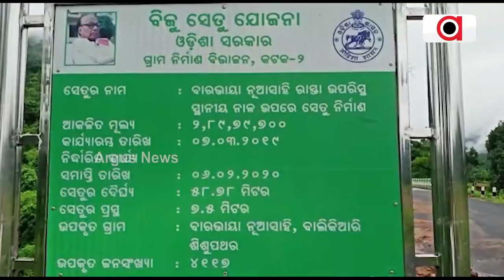ବିଜୁ ସେତୁ ଓ ରାସ୍ତା କାର୍ଯ୍ୟ ରେ ଅନିୟମିତତା !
ଉପାନ୍ତରେ ବିଜୁ ସେତୁ ଓ ରାସ୍ତା କାର୍ଯ୍ୟରେ ଅନିୟମିତତା । ବିଜୁ ସେତୁ ତିଆରିରେ ନିମ୍ନ ମାନର କାମ ହୋଇଥିବା ଅଭିଯୋଗ । କଟକ ନରସିଂହପୁରରେ ବାଲି କିଆରୀରୁ ନୂଆ ସାହି ପର୍ଯ୍ୟନ୍ତ ୪ କିମିର ନୂତନ ରାସ୍ତା ନିର୍ମାଣରେ ବ୍ୟାପକ ଅନିୟମିତତା ହୋଇଥିବା ଅଭିଯୋଗ ଆଣିଲେ ଗ୍ରାମବାସୀ